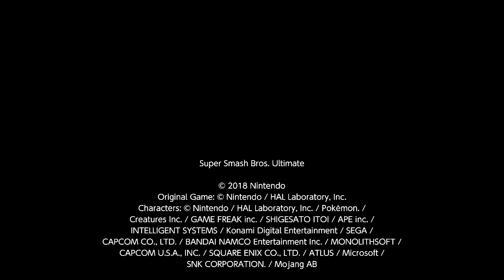All out brawl